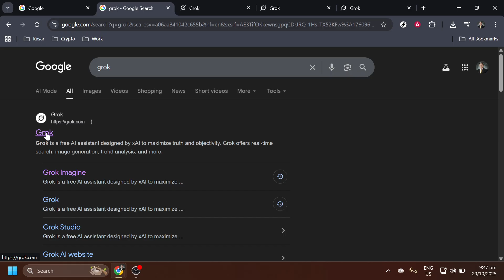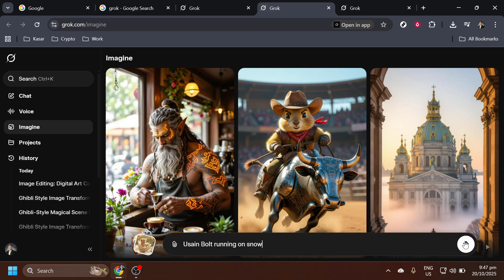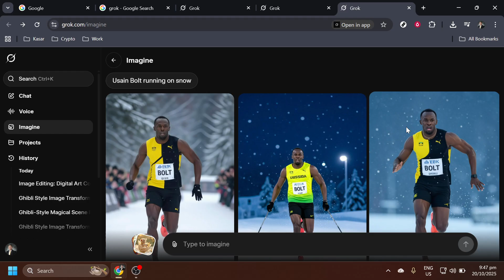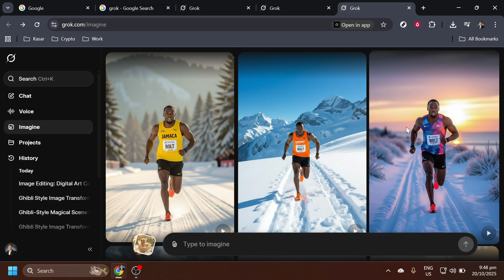How to Use Grok AI for Free (FULL GUIDE 2025)